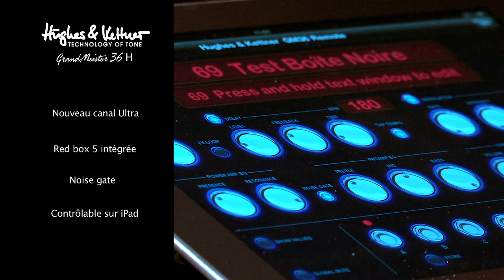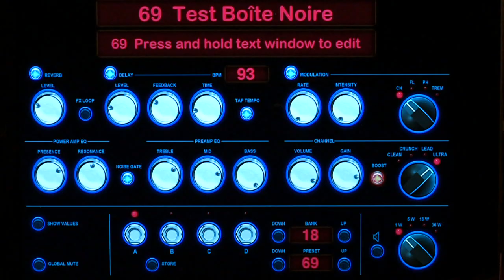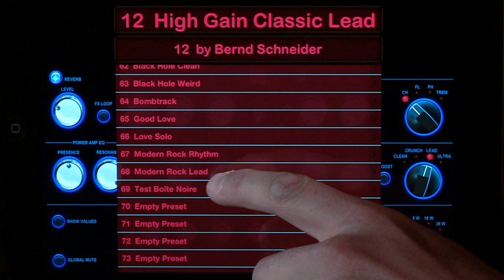Présentation Hughes & Kettner GrandMeister ( La Boite Noire )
Le TubeMeister, ampli guitare tout lampe de Hughes & Kettner, reçoit un grand frère, avec le tout nouveau GrandMeister 36.

GrandMeister 36, comme. 36 Watts de puissance, alimentée par trois lampes de préampli 12AX7 et quatre lampes de puissance EL84. Vous pourrez d'ailleurs réduire cette puissance à 1 watt pour travailler dans les espaces réduits tout en profitant de l'excellentce du son de votre GrandMeister.

Matériel utilisé pour cette vidéo :
guitare électrique ESP EII-Eclipse 2 (black satin)
baffle guitare HK TM112CAB